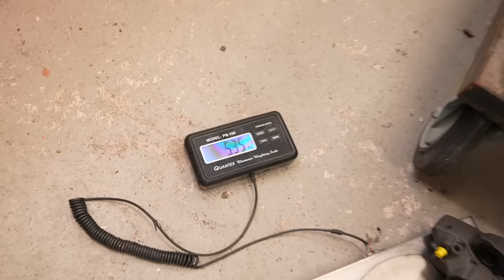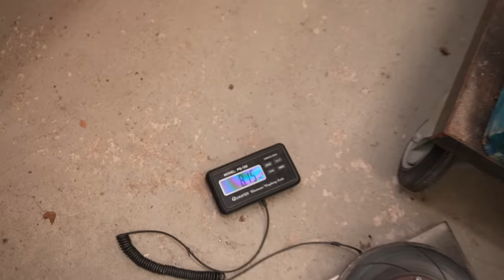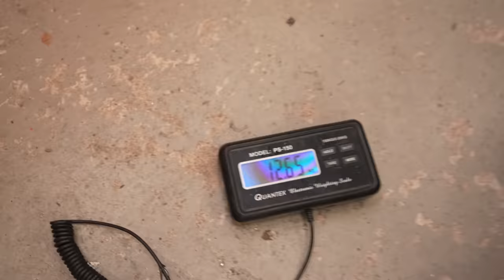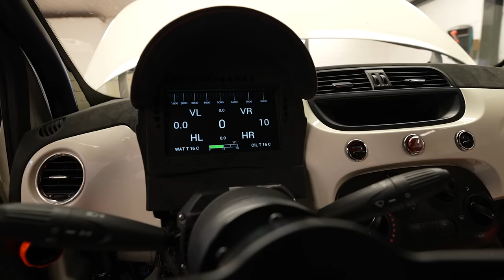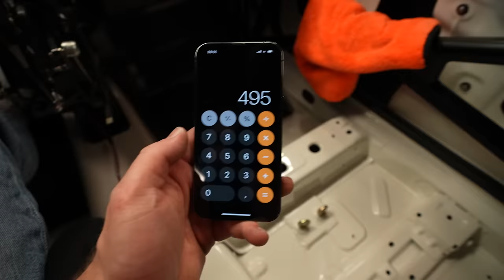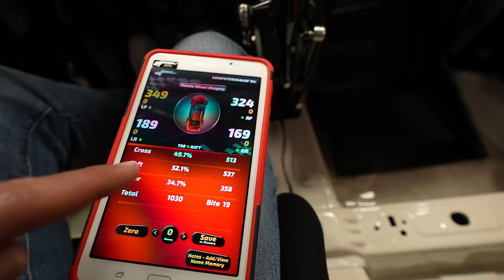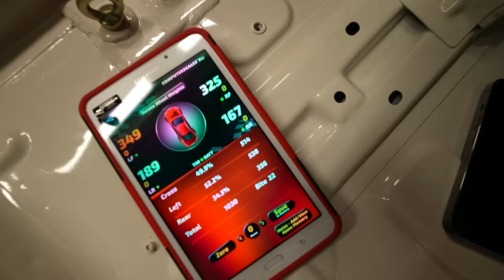Mehr DRUCK für den Abarth! Wie LAUT ist er jetzt?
Der Abarth kriegt einen neuen Turbolader samt Titan Downpipe, hat alles geklappt mit dem Upgrade?